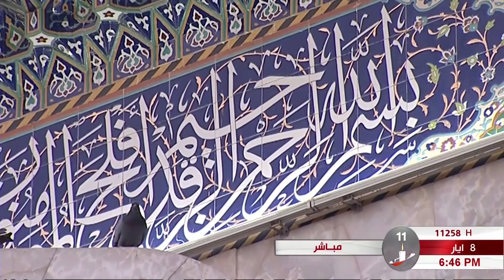Quran Recitation from Karbala Moalla (Qari Mustafa al Ghaebi)